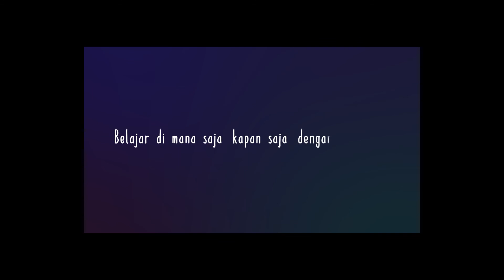Testimoni Duta Rumah Belajar Sulawesi Selatan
Irwan Abdullah, S.Pd., M.Pd.
SMA Negeri 13 Pangkep